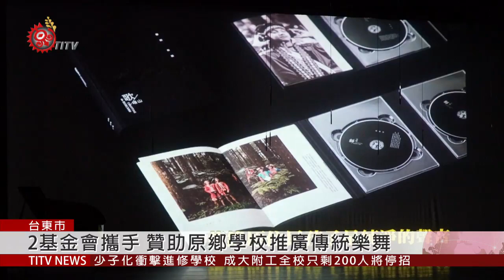偏鄉青少年藝術賞析活動 豐富學童人文涵養 2019-12-24 IPCF-TITV 原文會 原視新聞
嘹亮歌聲，結合力與美的傳統舞蹈，介達國小歌舞隊帶來的「舞淬鍊」，融合排灣、魯凱舞蹈元素，頌讚祖靈的智慧恩澤，小朋友還爬上兩層樓高的竹竿，摘下百合花，博得台下如雷掌聲。

接著霧鹿國小則是以傳統歌謠，呈現部落婦女智慧，過程中加入八部合音跟報戰功，將兩個月來的學習成果，發揮得淋漓盡致。

為了豐富偏鄉學童的人文涵養，花仙子教育基金會結合東元科技文教基金會，20號在台東藝文中心，舉辦「2019偏鄉青少年藝術賞析活動」，邀請縣內23所小學，近千名學生，透過原住民樂舞、交響樂跟戲劇等面向賞析，讓藝術教育札根學童心中。

花仙子文教基金會自2005年開始，每年前往各縣市辦理偏鄉藝術賞析活動，更攜手東元科技文教基金會，以「驚嘆樂舞」為名，贊助許多原鄉學校推廣傳統樂舞，希望展現原住民的活力與精神，也達到藝術教育的目的。